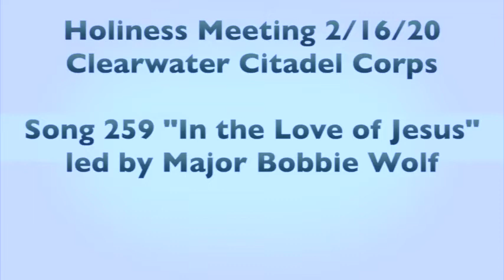Song 259 "In the Love of Jesus"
Major Bobbie Wolf leads in the singing of "In the Love of Jesus" during The Salvation Army Clearwater Citadel Holiness Meeting on 2/16/20.